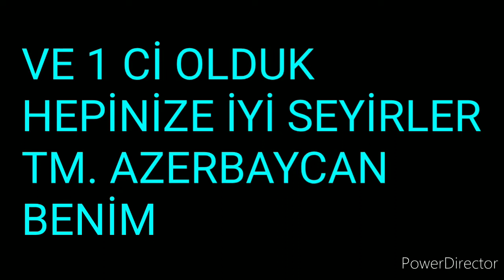KARDESLKİ TURNUVASİ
KARDESLİK TURNUVASİ ARKADASLAR
60 ABONEDE CEKİLİS VAR